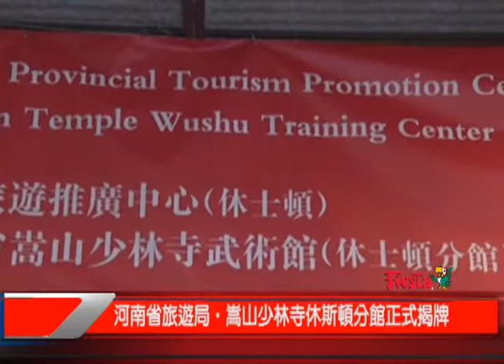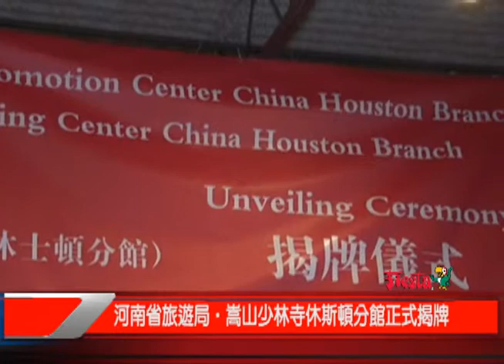itv Houston 55.5_河南省旅遊局‧嵩山少林寺休斯頓分館正式揭牌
中國河南省旅遊局和嵩山少林寺武術館, 11月20日在國際貿易中心正式落戶揭牌，河南省旅遊局副局長,何琳,和嵩山少林寺武術館館長蕉紅波,分別與美南新聞集團董事長李蔚華先生簽署《共建旅遊推廣中心,及開展媒體宣傳的合同》和《共建中國河南嵩山少林寺武術館,休斯頓分館的合作協議》 當天河南省旅遊局和嵩山少林寺代表團，中華人民共和國休斯頓總領館文化組李乾清領事，美國國會議員亞裔代表譚秋晴，密蘇里市市議員Danny Nguyen以及大休斯頓地區中美商界，僑界共計百人見證這歷史性的一刻。
河南旅遊推廣中心暨嵩山少林寺武術館休斯敦分館揭牌儀式，20日在休斯敦的國際貿易中心舉行。河南省旅遊局副局長何琳表示"嵩山少林寺武術館和河南旅遊推廣中心正式落戶休斯敦，可以說是在美國'接上了地氣'。" "希望以'中國功夫'這張獨特的名片為突破口，讓美國乃至全球的旅遊消費者了解河南的旅遊產品，到中國河南做客。" 何琳局長在致辭中向大家介紹了河南省最近的旅遊諮詢。美南傳媒集團李蔚華也在致辭中表示這是國際貿易中心和大休斯頓地區重要的一刻，見證中美文化交流的發展的歷程。
休斯敦是河南代表團北美之行的第二站，河南旅遊推廣洛杉磯中心18日剛剛成立。隨後，他們還將前往加拿大多倫多市和美國紐約市繼續"派發"河南的旅遊名片。之所以採取"以武會友"的獨特推介方式，何琳介紹說，河南地處華夏腹地，是中華文明主要發源地之一，擁有豐厚人文和歷史資源。目前旅遊業發展非常快，去年旅遊收入占到全省GDP的8%，但是國際化程度一直不高，"我們優秀的中原文化如何推介到遠程市場、特別是北美地區，是我們在努力摸索的"。經過多方調研，他們發現，在北美地區河南的知名度不高，但少林武術名揚海外，何琳說，"因此我們選擇了中國功夫這個老百姓易於接受的項目作為突破口，推廣河南的文化旅游資源。 "
美國是除亞洲之外入境河南游客最多的國家，2012年達到了8萬人次，而且這個數字在逐年攀升。然而，該省以往的宣傳推介活動主要圍繞紐約、洛杉磯等一線城市，與南部及內陸城市交流不足。 "實地考察之後，作為世界第六大港口的休斯敦市開放的國際視野和廣闊的市場發展空間給我留下了深刻印象，"何琳表示，與以往點到為止的推介工作不同，此次合作算是在美國"接上了地氣"，通過駐地中心與當地文化相融合、與當地消費習慣相結合，將大大提升旅遊推廣的實際效果。
她強調，此次河南省旅遊局在休斯敦設立旅遊推廣中心和少林武館，就是希望藉助休斯敦獨特的區位優勢，依託與美南報業與電視傳媒集團的媒體合作，使河南旅遊產品和少林傳統文化的影響力深入美國內陸地區，"讓更多美國民眾了解河南、走進河南"。並且，以此次旅遊合作為契機，帶動兩地經貿、教育和文化等領域的廣泛合作。